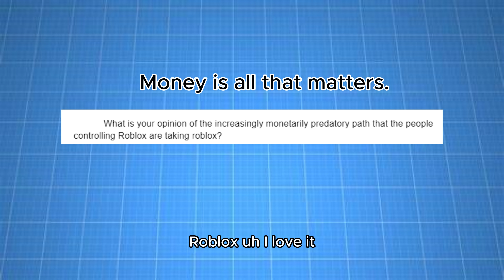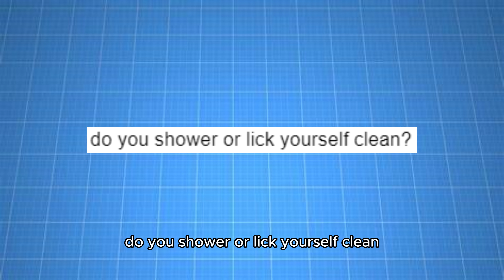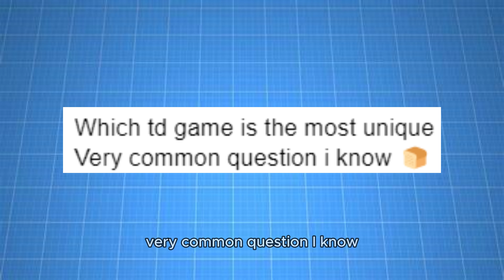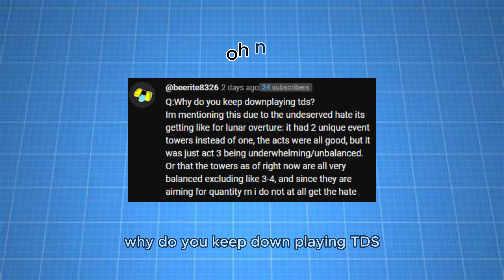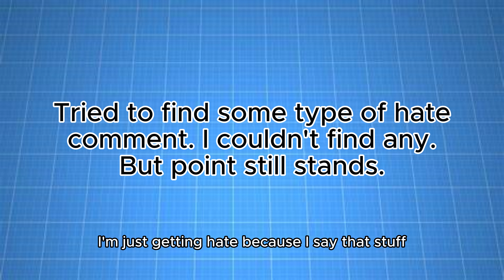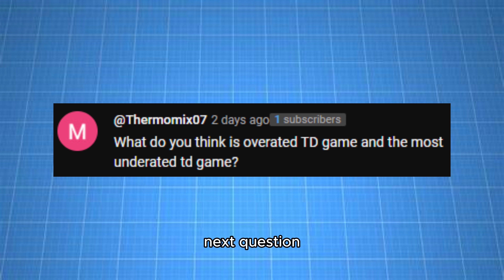Mint Gaming 1K QNA!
I hit 1k subscribers, so I answer your ridiculous TD game questions! And questions about the future of my channel?